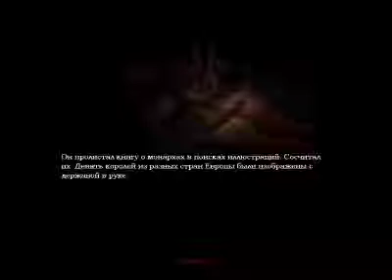Lets Play Amnesia ( The Underground ) Part 11 - By Alex